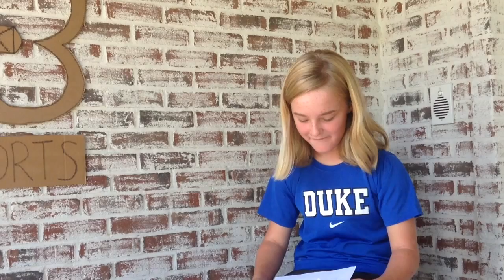L3 Sports Episode 1